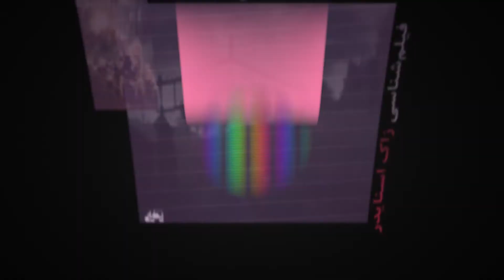فیلم شناسی زاک اسنایدر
در این ویدئو فیلم های زاک اسنایدر همراه با نمرات و امتیازات آن را معرفی کرده ایم. با دنبال کردن پلی لیست فیلم شناسی  میتوانید فیلمهایی مطابق ذائقه و سلیقه خودتان برای تماشا انتخاب کنید.
جهت دریافت جدیدترین ویدئوهای ما در حوزه فیلم وسینما، کانال گروه سینمایی نیکیان رو سابسکرایب کنید
00:00   طلوع مردگان ۲۰۰۴ زاک اسنایدر
00:15  فیلم سیصد ۲۰۰۷ زاک اسنایدر
00:30   نگهبانان ۲۰۰۹ زاک اسنایدر
00:43   مشت ناگهانی ۲۰۱۱ زاک اسنایدر
00:58   مرد پولادین ۲۰۱۳ زاک اسنایدر
01:09   بتمن در مقابل سوپرمن ۲۰۱۶ زاک اسنایدر
01:25   ارتش مردگان ۲۰۲۱ زاک اسنایدر
01:36   لیگ عدالت ۲۰۲۱ زاک اسنایدر